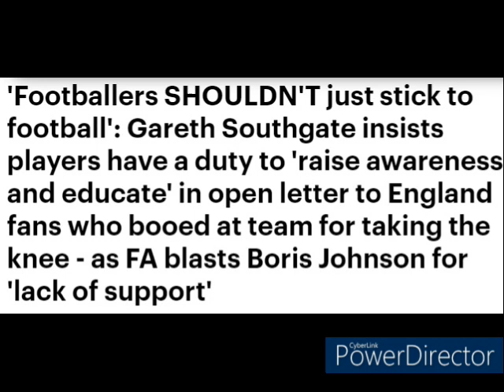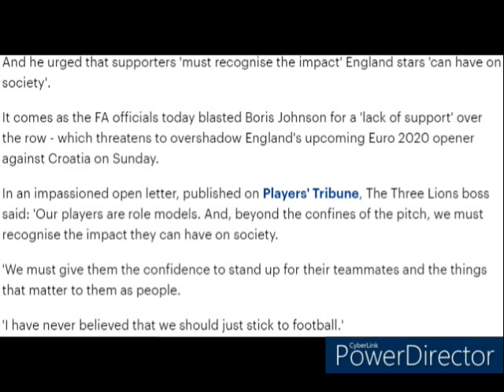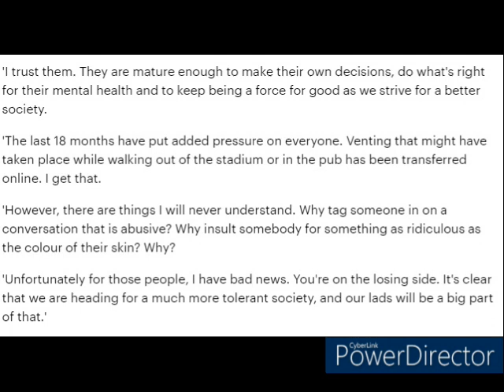Gareth southgates open letter to England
Gareth Southgate has wrote a open letter to the whole nation of England as he doubles down on his taking the knee message